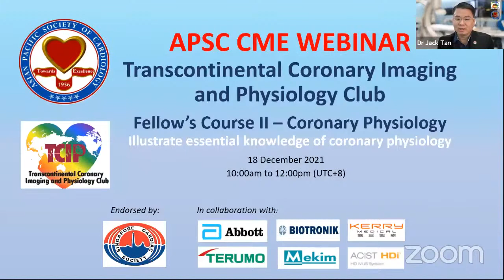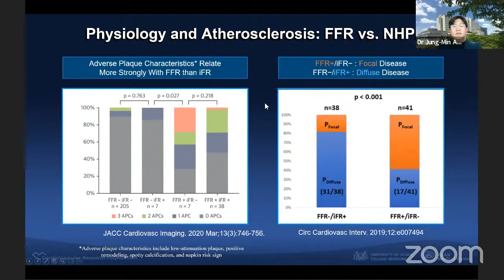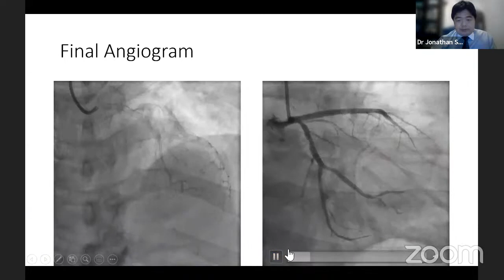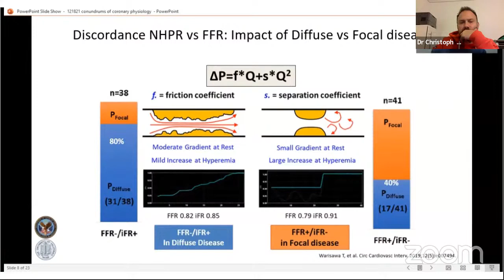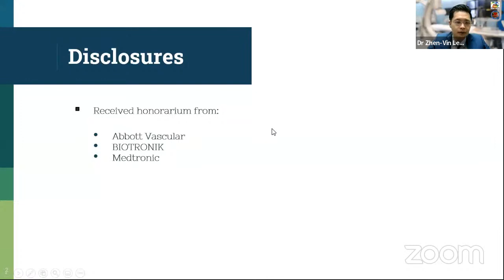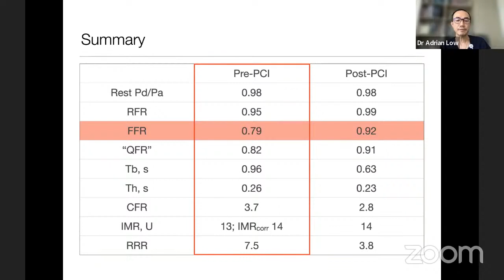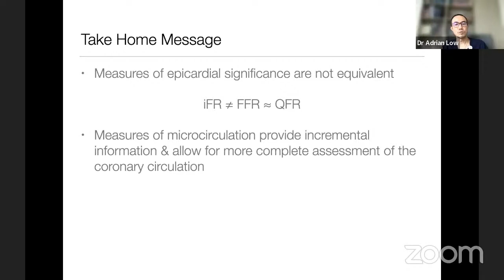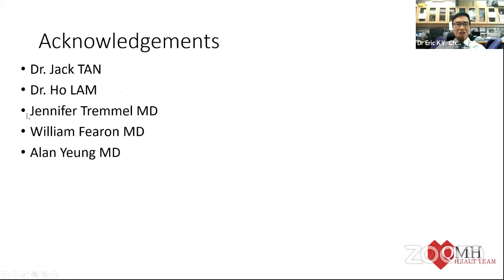Fellow’s Course II – Coronary physiology. Illustrate essential knowledge of Coronary physiology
APSC CME WEBINAR
Transcontinental Coronary Imaging and Physiology Club
Fellow’s Course II – Coronary physiology
Illustrate essential knowledge of Coronary physiology
18th December 2021, Saturday 1000 – 1200 hours Singapore Time (UTC+8)

Moderator
Dr Sidney Lo
Interventional Cardiologist
Heart Specialist
Liverpool Hospital
Australia

Dr Paul Ong
Senior Interventional Cardiologist
Mount Elizabeth Novena Hospital
Singapore

Dr Christoph Jensen
Associate Professor of Cardiology
Ruhr, University Bochum
Germany

Speakers:
Dr Jung Min Ahn
Department of Cardiology
Asan Medical Centre
South Korea
Topic: The basics for coronary physiology measurement

Dr Morton Kern
Chief of Cardiology
Professor of Medicine
Long Beach Veterans Administration Medical Center
University of California
USA
Topic: Update on clinical conundrums of coronary physiology

Dr Adrian Low
Clinical Director Cardiac Catheterization Lab
Cardiac Department and Programme Director Acute Coronary Syndrome
National University Heart Centre Singapore
National University Hospital

Singapore
Topic: Limitations of FFR/iFR or RFR and are we ready for CFR/IMR/QFR etc?

Dr Jonathan Sung
Associate Consultant
Interventional Cardiologist
The Hospital Authority
Hong Kong
Topic: FFR or iFR+/-pull back iFR measurement

Dr Zhen-Vin Lee
Interventional Cardiologist
University Malaya Medical Center
Malaysia
Topic: Post-PCI FFR/RFR: Case illustrations

Dr Eric K.Y. Chan
Cardiologist
Associate Consultant
Queen Mary Hospital
Hong Kong
Topic: Coronary physiology: Beyond FFR/iFR

Panelist
Clin Asst Prof Chin Chee Yang
Senior Consultant
Singapore

Dr William Hau
Lecturer
Chinese University of Hong Kong
Hong Kong

Dr Yongcheol Kim
Yongin Severance Hospital
South Korea

Dr Ho Lam
Cardiac Consultant
Tuen Mun Hospital
Hong Kong

Deputy Head & Senior Consultant
Senior Consultant
NHCS Cardiology @ SKH Sengkang General Hospital
Immediate Past President, Asian Pacific Society of Cardiology
President, International Society of Cardiovascular Pharmacotherapy

Dr Jiang-Cheng Xiu
Interventional Cardiologist
Nanfang Hospital
China

In collaboration with:
Abbott
Biotronik
Kerry Medical Limited
Terumo Corporation
Mekim Limited
ACIST Medical Systems

Accredited by
European Board for Accreditation in Cardiology